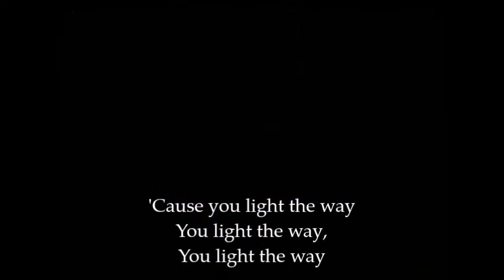ROBLOX music video (flashlight)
another music video is my story
please click like and don't click dislike